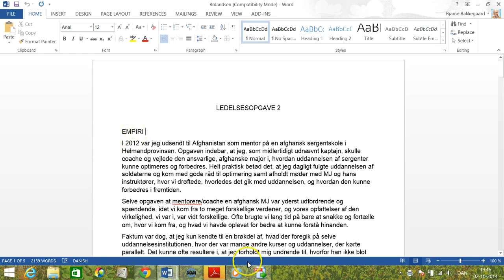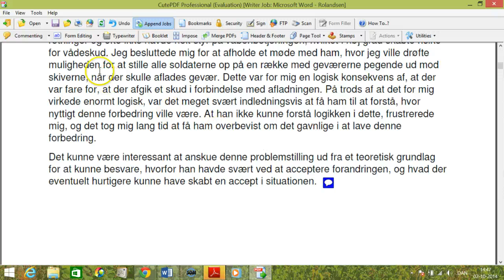Screen o matic som feedback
PDF og post-its